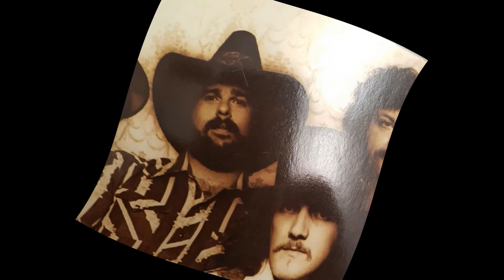Dickey Betts & Great Southern - Nothing You Can Do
Forrest Richard Betts (born December 12, 1943), known as Dickey Betts, is an American guitarist, singer, songwriter, and composer best known as a founding member of The Allman Brothers Band.

Recognized as one of the greatest rock guitar players of all time, he had early on in his career one of rock's finest guitar partnerships with Duane Allman, introducing melodic twin guitar harmony and counterpoint which "rewrote the rules for how two rock guitarists can work together, completely scrapping the traditional rhythm/lead roles to stand toe to toe". Following Allman's death in 1971, Betts assumed sole lead guitar duties during the peak of the group's commercial success in the mid-1970s.

Betts was the writer and singer on the Allmans' only big hit single, "Ramblin' Man". He also gained renown for his ability to compose instrumentals, with one appearing on most Allman Brothers albums; the two most known being "In Memory of Elizabeth Reed" and "Jessica".

He was inducted with the band into the Rock and Roll Hall of Fame in 1995 and also won a best rock performance Grammy Award with the band for "Jessica" in 1996. Betts was ranked No. 58 on Rolling Stone's 100 Greatest Guitarists of All Time list in 2003, and #61 on the list published in 2011. Betts departed the Allman Brothers Band in 2000 under acrimonious circumstances and performed and recorded on his own.

Forrest Richard "Dickey" Betts (* 12. Dezember 1943 in West Palm Beach, Florida) ist ein US-amerikanischer Gitarrist und Rockmusiker.
Der Gitarrist Richard "Dickey" Betts gehört zu den Gründungsmitgliedern der US-amerikanischen Allman Brothers Band, die sich Ende der 60er um die Brüder Duane & Gregg Allman formierte und deren Stil (Blues-Rock, Jazz, Country) als Southern Rock bezeichnet wird. Seine bekanntesten Kompositionen bei den Allman Brothers waren der Hit „Ramblin' Man“, der seiner Tochter gewidmete Instrumental-Song „Jessica“ sowie das in zahlreichen Improvisationen immer wieder veränderte, längere Instrumentalstück „In Memory of Elizabeth Reed“. 1995 wurde „Jessica“ mit einem Grammy als Best Rock Instrumental Performance ausgezeichnet.

Das Album Live at Fillmore East (1971) wird bis heute als ein Meilenstein aller Livealben der Rockmusik angesehen. Seit den späten 1990er-Jahren ist Betts kein Mitglied der ABB mehr, dies war ihm per Fax mitgeteilt worden. Seither verfolgt er (wie auch schon in den 1970er Jahren) seine Soloprojekte (unter anderem mit seiner eigenen Band Great Southern).

Dickey Betts befindet sich auf der Liste der 100 besten Gitarristen aller Zeiten der amerikanischen Musikzeitschrift Rolling Stone Magazine an 61. Stelle. In einer Liste aus dem Jahr 2003 hatte er Rang 58 belegt.
In den frühen Jahren der Allman Brothers Band benutzte Betts oft eine Gibson SG. Vor allem ist Betts als Spieler einer Gibson Les Paul Goldtop in Erscheinung getreten. Später wechselte er zu PRS Guitars. Heute spielt Betts wieder Gibson Les Paul Gitarren; inzwischen gibt es zwei Dickey-Betts-Signature Gitarren.